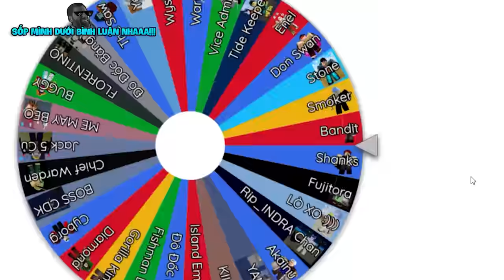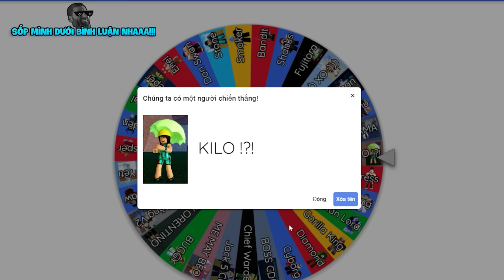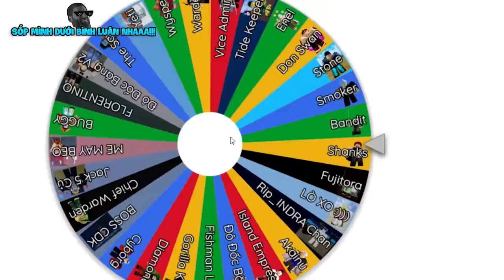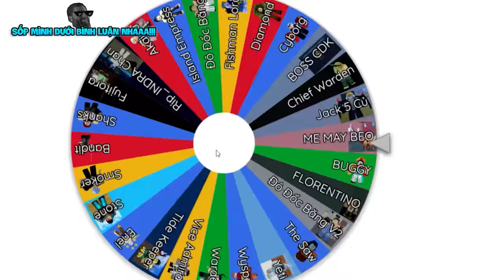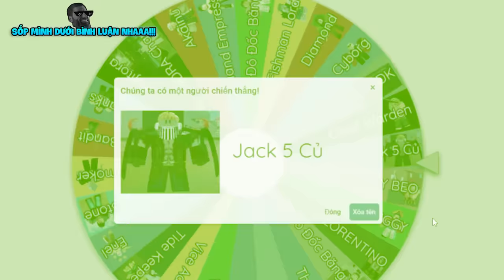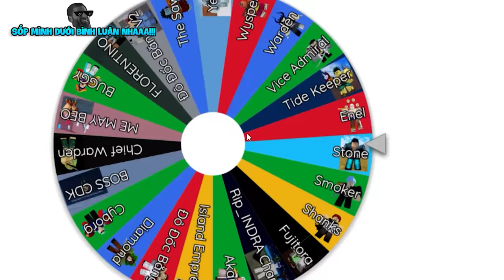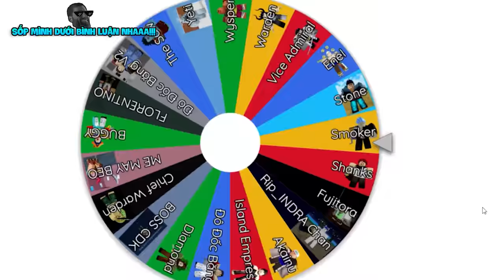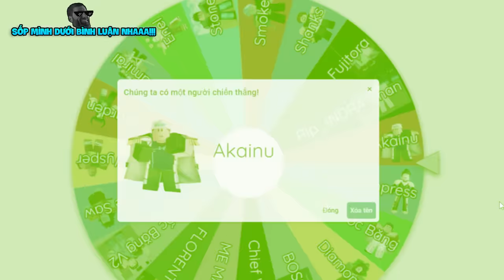Mình CHỌN SỨC MẠNH Nhưng Bằng TẤT CẢ BOSS Để PVP VDarh | Blox Fruits